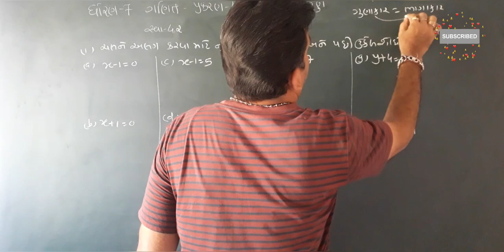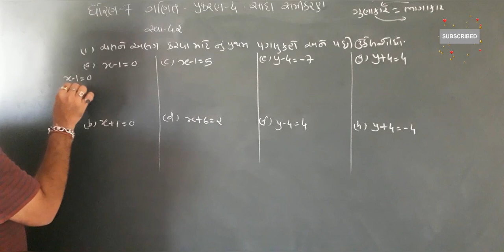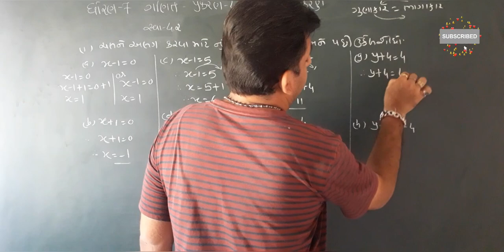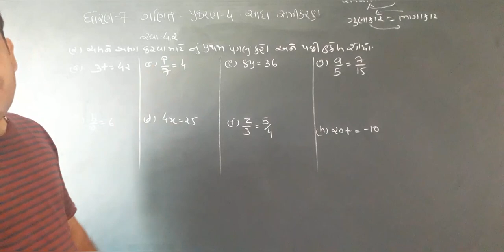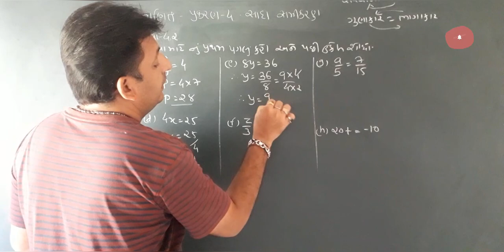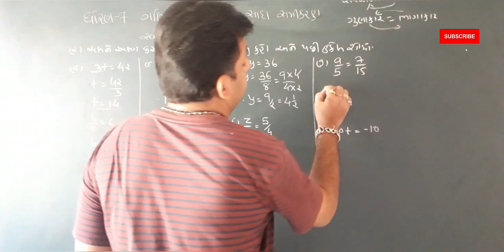MATHS Std 7 chap 4 ex4.2 part1 ( સાદા સમીકરણો ) Simple Equations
sum 1(e) y - 4 = -7
                 y= -7 + 4
                 y= -3